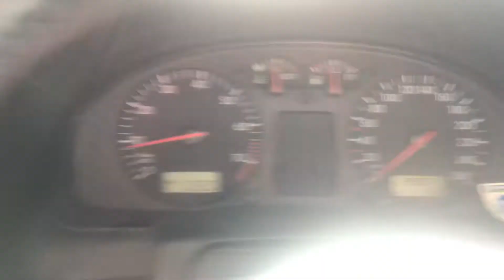Разборка Volkswagen - Passat 5 1996-2000, 1.8 Инжектор (VIN: WVWZZZ3BZXE192722) 35880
Основные характеристики:
Год выпуска: 1998
Объём двигателя: 1.8
Тип двигателя: Бензин
Коробка передач: КПП 5-ст.мех.(МКПП)
Кузов: Универсал
Смотри каталог запчастей Volkswagen - Passat 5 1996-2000 на :
⏰ Режим работы колл-центра:
08:00 – 20:00 – ежедневно

Для наших покупателей:
- бесплатная доставка;